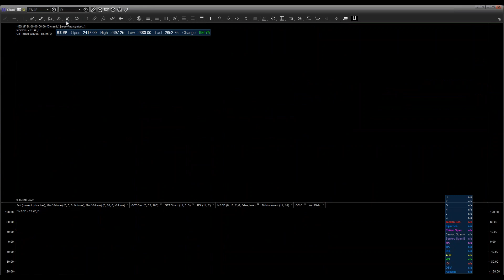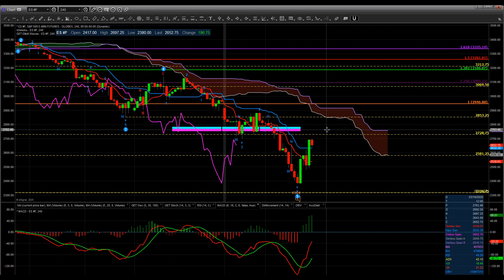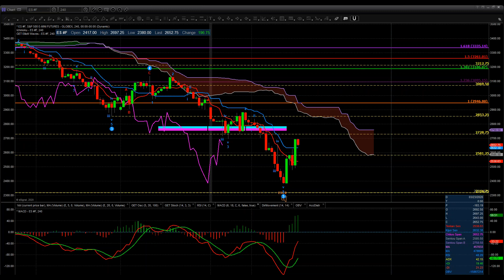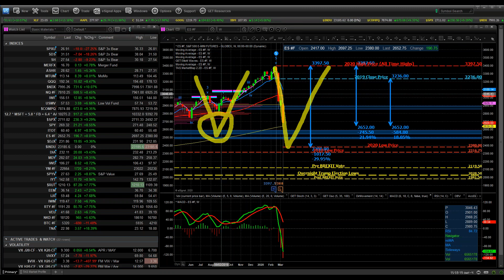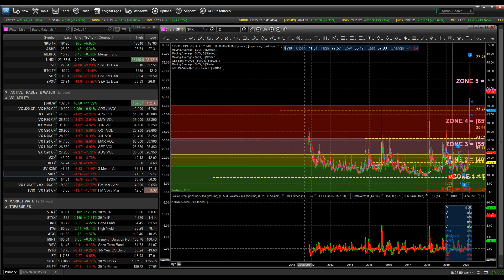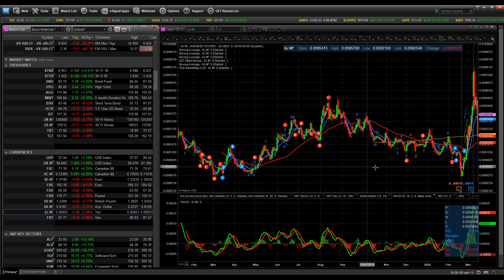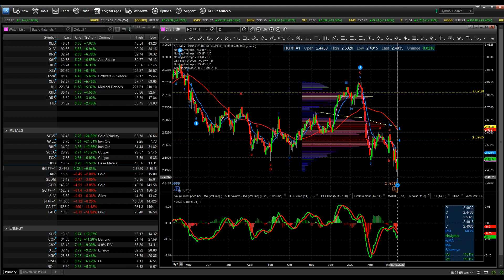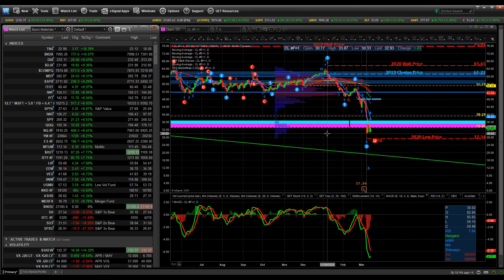Wkly Round Up thru Mar 13th 2020; Godzilla vs King Kong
Weekly Sound Bites:

• This is the most tumultuous market action I’ve seen since we emerged from the 2008 financial recession...in fact sometimes even worse...this past Thursday the DOW suffered its biggest hit since  Black Monday 1987 falling 10%...the economic disruptions caused by the COVID-19 Virus combined with the Saud-Russian Oil price war has driven all US Indexes into a bear market in the fastest time in history...over $2 trillion in market cap in the S&P 500 has been wiped out since the start of 2020...and while most economists are lowering their 2020 growth forecasts it may not be enough as more test kits become available here in the US...the current P/E ratio is now sitting at 15.12 which is still elevated should we move into a recession...Goldman Sachs current GDP forecast is for real GDP growth of 0.7% for Q1, 0% in Q2, 1% in Q3 and 1.2% for the full year...their biggest concern is consumer and business confidence...
• Should the American economy enter into a recession we would expect the P/E ratios to dip further which puts more downside pressure on Index prices...but this is a different type of market event, or Black Swan than a normal market decline. do not be surprised if we see more upside moves and then markets moving back lower as lows are tested...the line in the sand for the S&P should be the lows made on Dec 24th 2017 around the 2300 price level...if prices move lower than this level that would essentially mean markets are now forecasting a coming recession given the current valuation models...
• Globally we are seeing Central Banks take action to help provide liquidity and stimulus to a very damaged market...The U.K. announced a coordinated package of fiscal and monetary measure totaling over $15 billion pounds along with the ECB’s coming package announcement this coming Monday...and even Germany will come forth and spend money by pledging unlimited cash to businesses affected by the disease...meanwhile here in the US we will get more details and a vote in the Senate on the initial stimulus response while the FEDs will be cutting rates further, with the only question being, how much?
• This past week we saw the VIX close over 75 which is the 4th highest level since VIX began trading in 1990...COVID-19 appeared to be rotating around the world. Focusing on the most active countries, we are seeing China and South Korea have peaked...now both China and S. Korea’s new cases are coming down which is what we will expect in a few weeks in Europe and possible another 3 to 4 weeks in the US...but in the interim we can expect new cases to dramatically rise here in the US as more test kits become available...
• Excess oil supply will lead to more inventory and lower prices...This looming and large global supply imbalance almost completely mutes the threat of higher prices... from geopolitical risk or anything else short of a major war...The supply and demand imbalance has prompted the EIA to cut its forecast...At the beginning of the year, the EIA was calling for Brent crude to average $65 per barrel in 2020 and $68 per barrel in 2021. Because of the price war and the outbreak of coronavirus, the EIA now expects Brent crude to average $43 in 2020 and $55 in 2021.
• In market panics one of the things Options traders will experience is the widening of bid-ask values for Option Contracts...market makers are traders who commit to post continuous bid-ask prices in their assigned products and thus are key providers of liquidity...in this negative selection process (you initiate the trade and not them) allows them to widen or narrow the bid-ask spread in order to control their risk in the exchange...since every one of their bid-ask spreads could be hit by an order they need to optimize their capital while controlling their risk via the bid-ask spread...for example, at ATM SPX Call with 300 days to Expiration in a low Volatility market may only see a 5 point wide spread but in current market conditions the spread can jump to over 65 points, or a notional value increase of $6,000 on a per contract basis...if order flow becomes overwhelming in one direction or another, it changes the risk/reward calculation and thus the bid-ask spread can widen or tighten based upon risk and liquidity...
Weekly Round-Up;

Don’t Be A Rat Brain Trader – Be the Red Striped Zebra !!
Trade Smart !

hpb